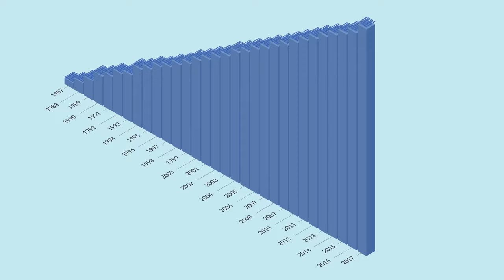Blast Freezing and how it works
About blast-freezing and how FreezeTeq spacers can increase the efficiency